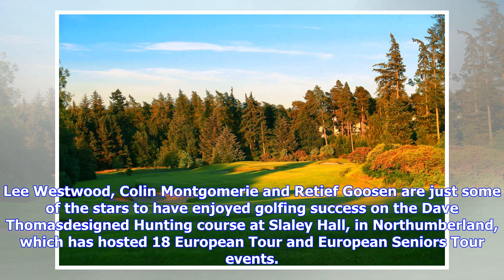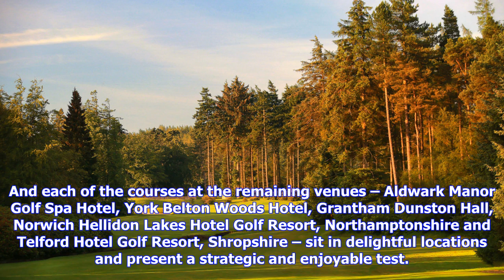Breaking News | Win two nights at a qhotels golf resort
Win two nights at a qhotels golf resort

6 October 2017 One lucky winner and a guest of their choice will win a twonight, dinner, bedandbreak...